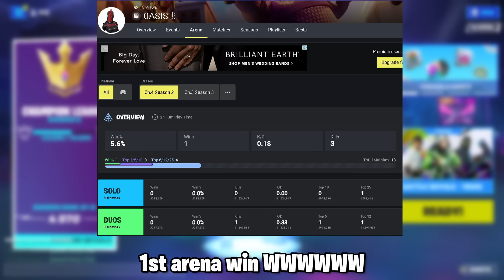Win = FREE SKIN 😍